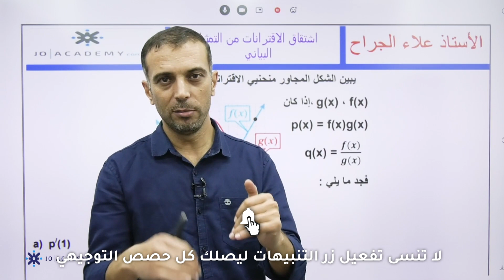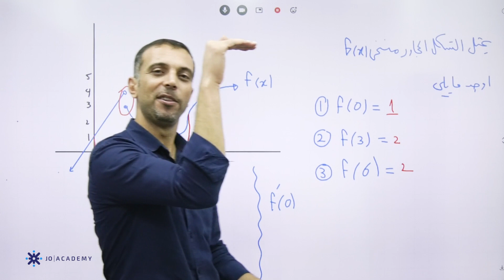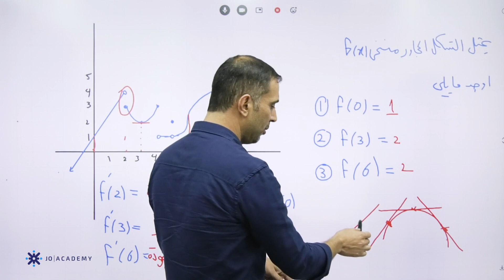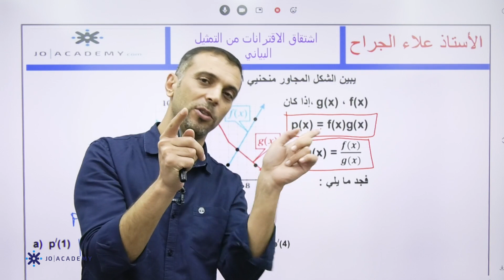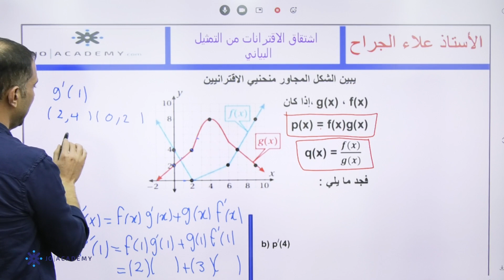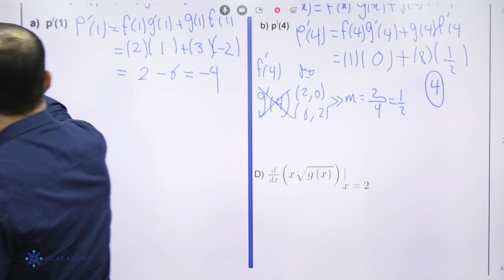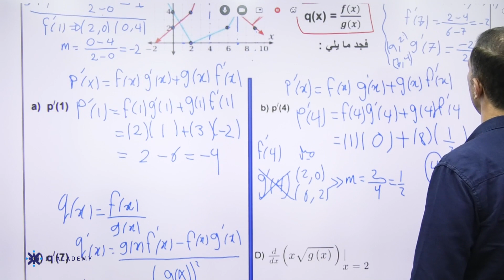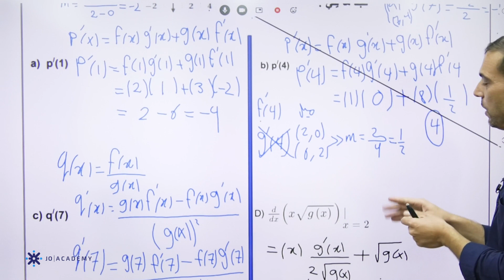كيف نجد مشتقة مرسومة ؟ مع أ. علاء جراح رياضيات العلمي توجيهي 2006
في الفيديو يشرح المعلم علاء جراح  معلم مادة  الرياضيات للفرع العلمي اشتقاق الاقترانات من التمثيل البياني  , و  يستطيع الطالب فهم الدرس باسلوب شيق وسهل ، يمكن للطلاب الحصول على المزيد من المحتوى التعليمي لمادة  الرياضيات  على منصة جو اكاديمي من خلال التواصل مباشرة مع المنصة ، كل اللينكات متوفرة تحت هذا النص 👇

كيف ترسم ( المشتقة) من رسم دالة معلومة
تمثيل الاقترانات بيانياً الجزء الاول
تمثيل الاقتران الاسي بيانيا 1(أدبي) -
التفاضل/ المشتقات العليا و اشتقاق المنحنيات / الفرع العلمي
أشتقاق منحنى IS
منحنى استهلاك الدخل اشتقاق منحنى انجل منحنيات السواء
الصف الثاني الثانوي🔥تفاضل🔥الدرس الاول🔥معدل التغير🔥هام جداا
تحليل - معدل التغير (1) شرح الدرس ومثال
معدل التغير - تفاضل - الصف الثاني الثانوي -